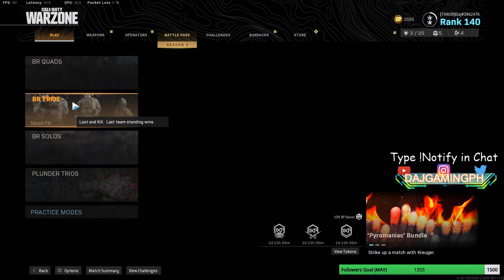Helicopter Battle (CoD Warzone) [Tagalog Funny Moments]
Sobrang HOT na Helicopter Pursuit! nasunog kame! HAHAHAHA

See you in-game guys! peace out!